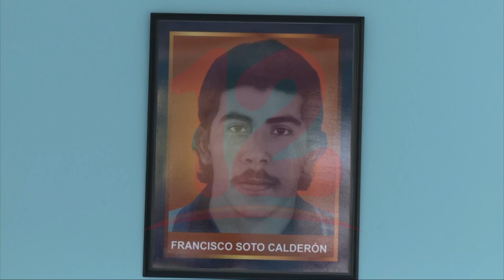Noticias12Nicaragua Inauguran nuevas áreas de procedimiento en Centro Nacional de Dermatología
Inauguran área de procedimiento en la nueva consulta externa del Centro Nacional de Dermatología